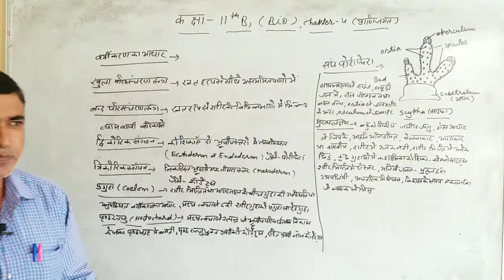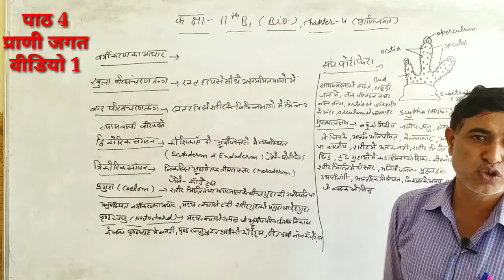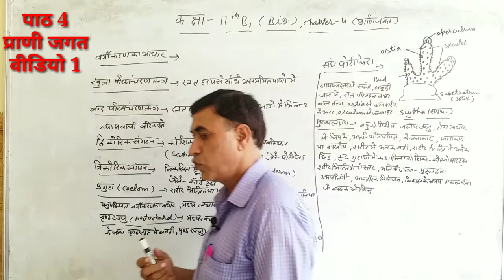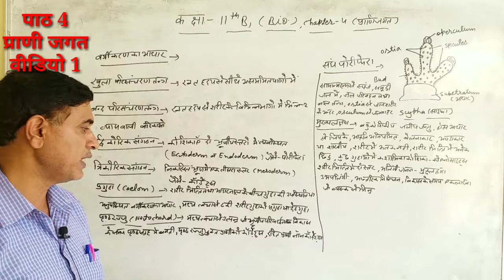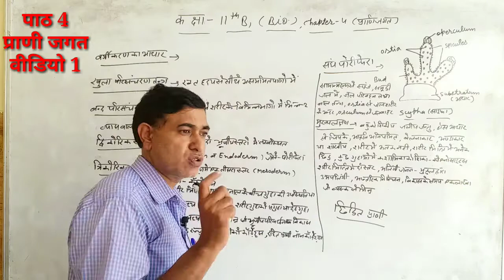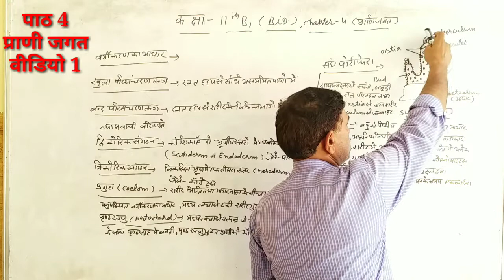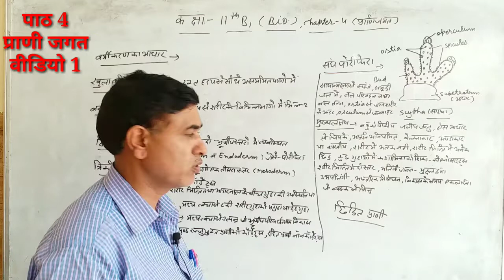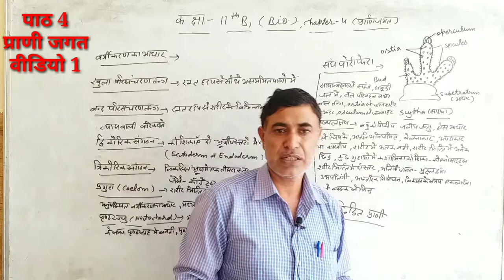कक्षा 11 जीवविज्ञान || प्राणी जगत || animal world || वर्गीकरण Video-1 || Nav Janodaya Inter College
कक्षा 11 जीवविज्ञान के पाठ 4 ‘प्राणी जगत वर्गीकरण’ की पहली वीडियो में प्राणी जगत के वर्गीकरण को समझाया जा रहा है।

इससे पहले की वीडियो निम्न लिंक द्वारा देख सकते है